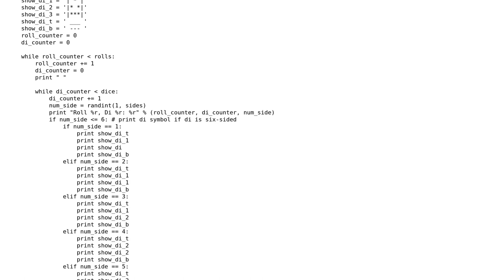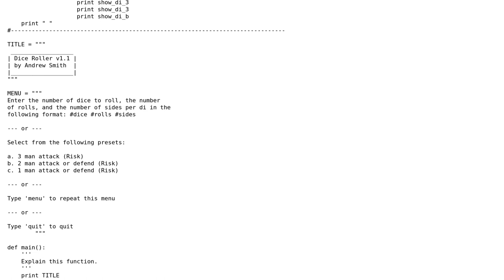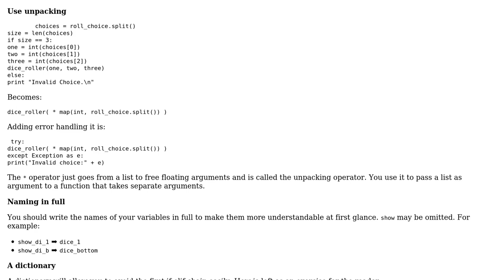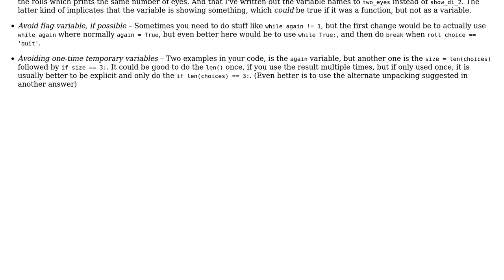Script to determine the outcome(s) of any number of dice rolls (2 Solutions!!)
Script to determine the outcome(s) of any number of dice rolls

With thanks & praise to God, and with thanks to the many people who have made this project possible! | Content (except music & images) licensed under CC BY-SA | Music | Images & others | With thanks to user Ricky Wilson user holroy user Caridorc and the Stack Exchange Network Trademarks are property of their respective owners. You are responsible for your own actions.